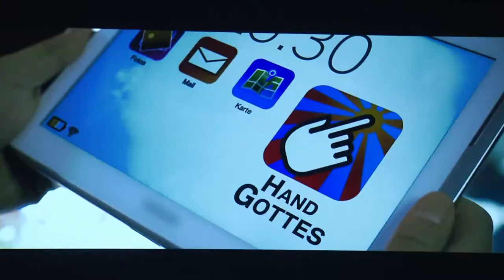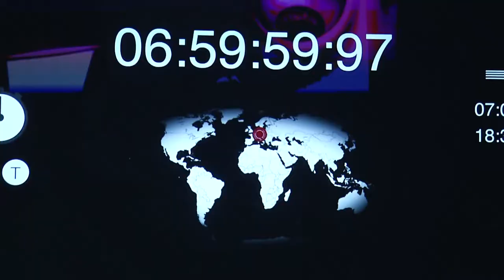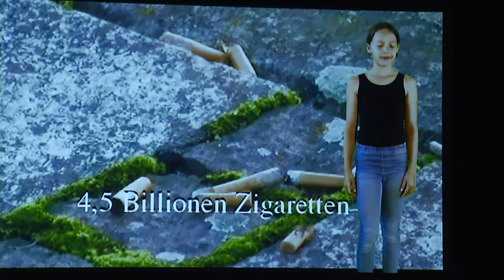Camgaroo Award 2017